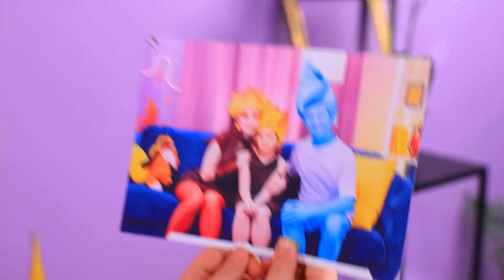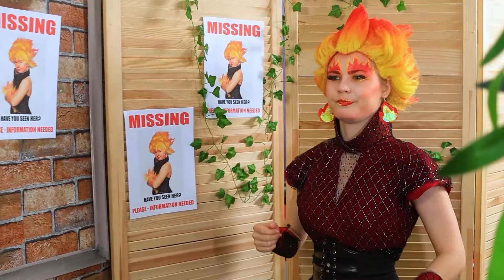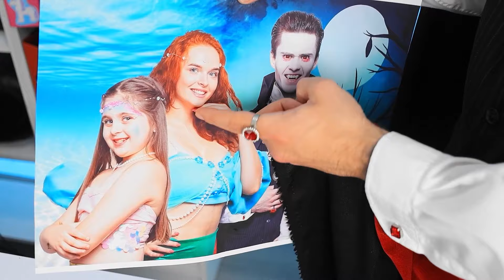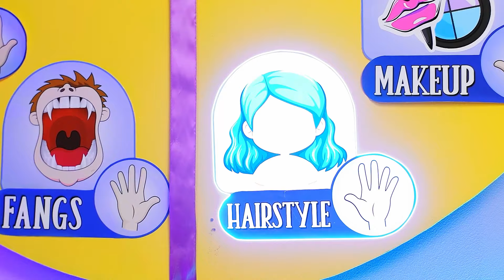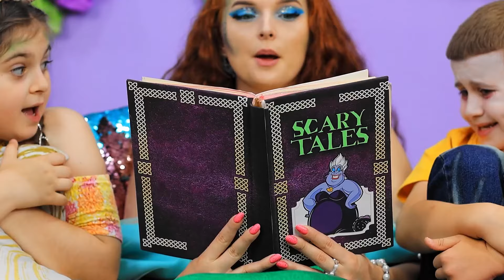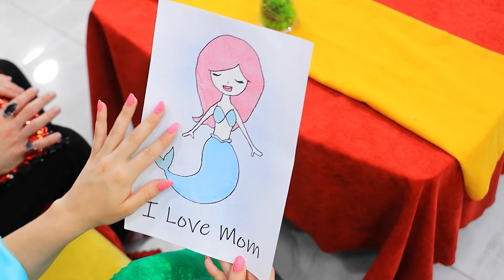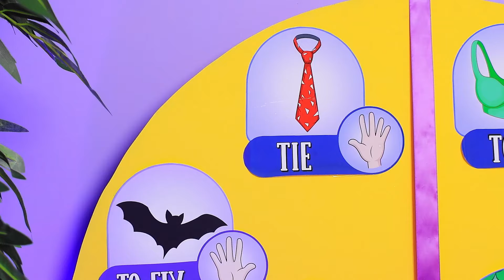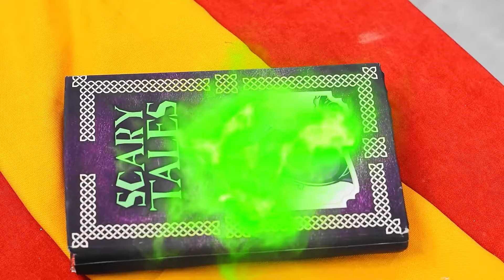My Parents are ELEMENTS! Fire, Water and Earth!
Get ready for family fun with ELEMENTAL! Ember and Wade welcome their children in this heartwarming video. Explore the dynamic world of Fire vs Water parenting hacks, filled with funny elemental situations and amazing ideas. Join the adventure as the Elemental family navigates the challenges of raising children with contrasting elements in this delightful and entertaining compilation!